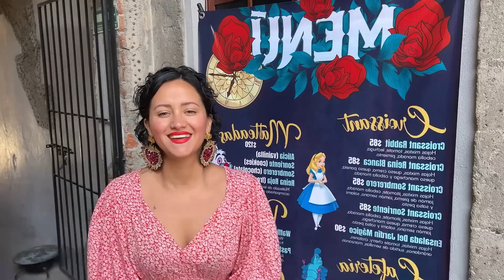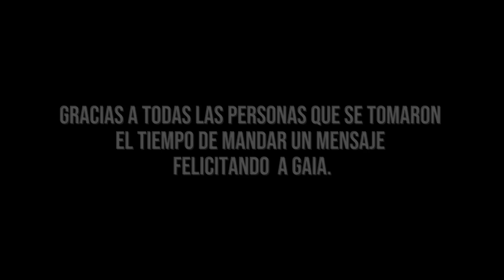ÚlTIMO día de GAIA FEST | Nos PERDIMOS en el mundo de ALICIA en el país de las MARAVILLAS